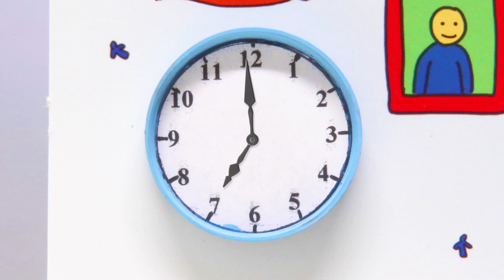Ruca em português | Ruca e Acampamento | Caillou Episódio Completo | NOVO